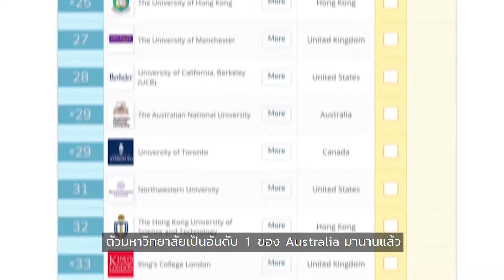เส้นทางเรียน INTER ทำอย่างไรถึงได้ไป TOP U : University of Melbourne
สถาบัน Interpass เพื่อหลักสูตรนานาชาติ. ที่ 1 ด้านการเรียน IELTS, SAT, BMAT, CU-TEP, TU-GET. คอร์สเรียนโดยทีมผู้สอนคุณภาพ

คลิปโดนใจ ฝากกดไลค์ กดแชร์ กดติดตาม กดกระดิ่งแจ้งเตือนไว้ด้วยจะได้ไม่พลาดคลิปใหม่ๆ นะคะ

Inbox : m.me/interpassinstitute
Line: @interpass

InterPass